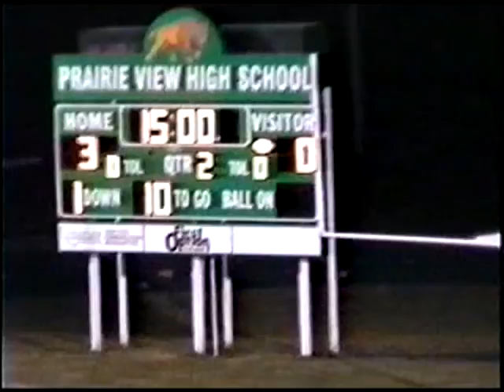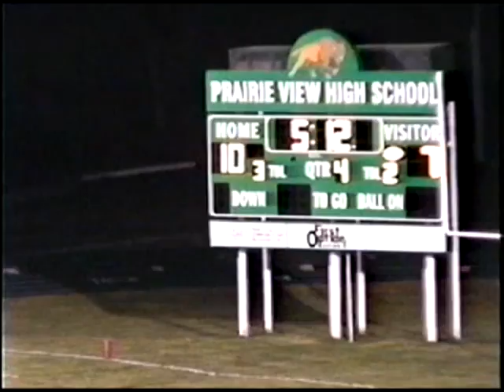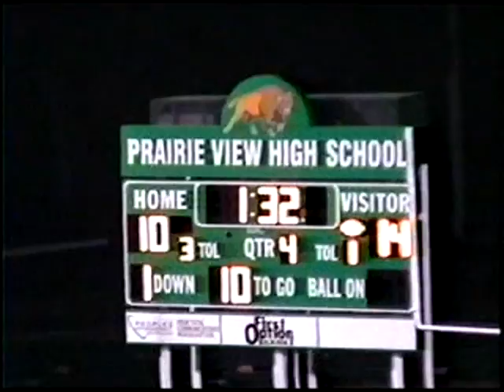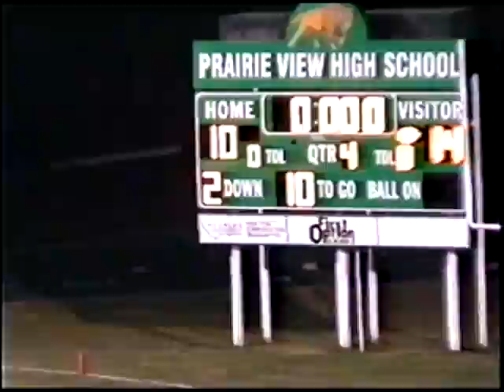2006 PV vs CH